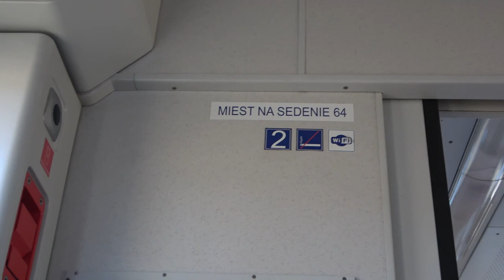2022.03.12 Utazás Presovba Kapušany-ról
Bankszámla:
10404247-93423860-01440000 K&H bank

Pár meágllót mentünk ezen a szlovák vicinálison.
Kapušany-ból Presovba.